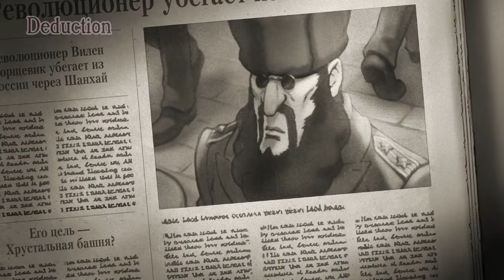The Great Ace Attorney Chronicles EP 5: The Adventure of the Unbreakable Speckled Band pt 2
As they investigate the other cabin, near Kazuma's, Ryunosuke and Susato, with some help from Herlock Sholmes, learn about some well guarded secrets from it's occupant.